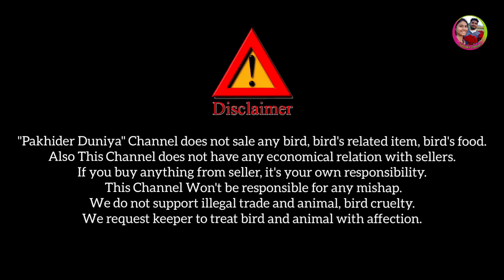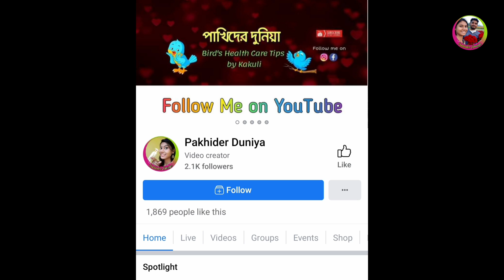Current Exotic Bird Price Update||Galiff Street Bird Market Kolkata||07/02/2021|| Part 1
Address: Galiff St, Ghosh Bagan, Baghbazar, Kolkata, West Bengal 700003
Current Exotic Bird Price Update
Gallif Street Bird Market Kolkata
Part 1
Video Date 07/2/2021